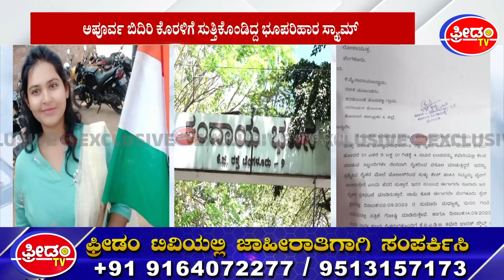Bangalore South AC Office : ಲಂಚದ ವ್ಯಥೆ ಬಗ್ಗೆ ಕೈಗಾರಿಕ ಸಚಿವರಿಗೆ ಸಾಲು ಸಾಲು ದೂರು | FreedomTV Kannada